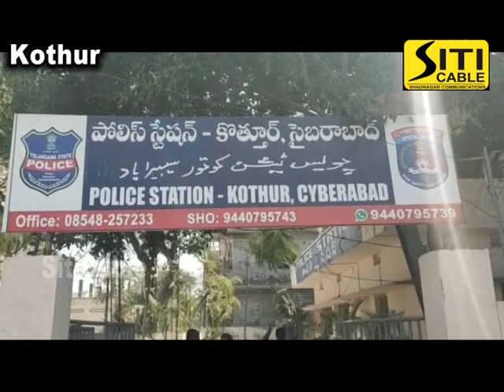Nandigama Kothur news 07.04.2020